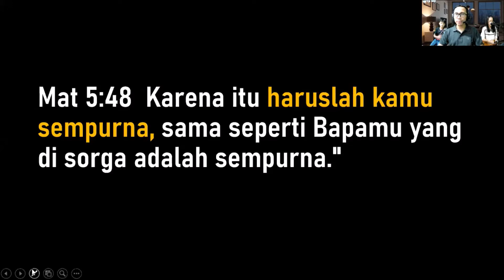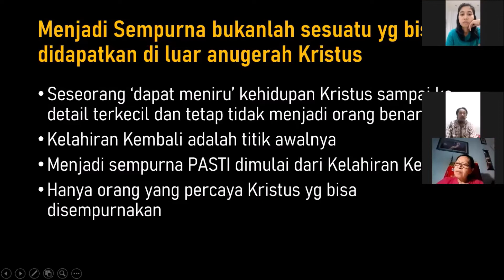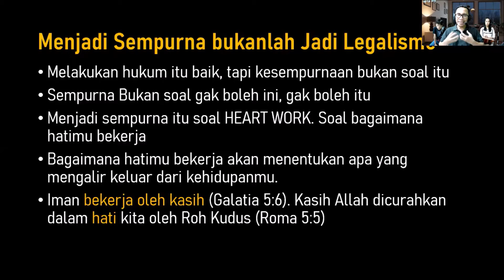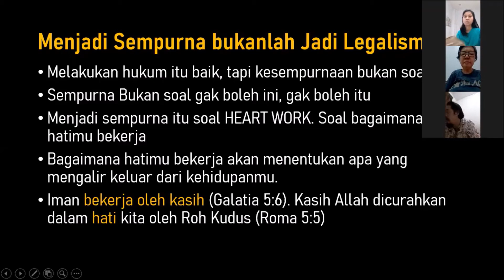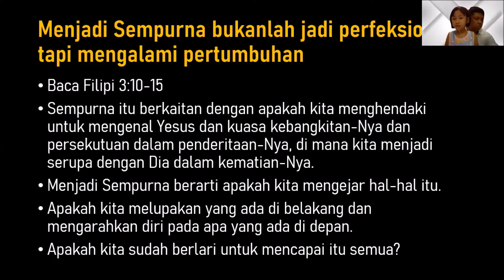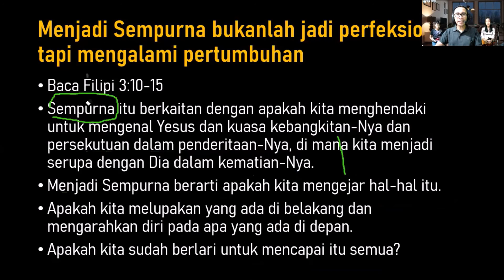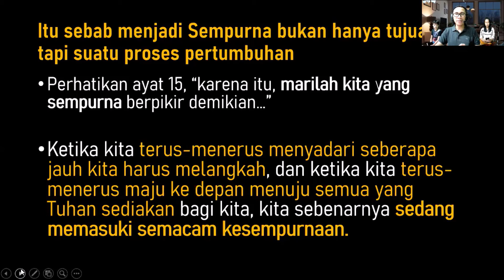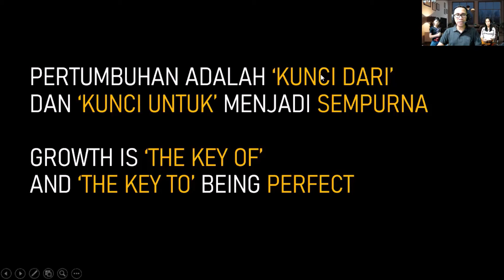KUNCI MENJADI SEMPURNA | APAKAH PERBEDAAN KESEMPURNAAN ALLAH DAN MANUSIA?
Apa beda sempurnanya Allah dan sempurnanya manusia?

Matius 5:48  Karena itu haruslah kamu sempurna, sama seperti Bapamu yang di sorga adalah sempurna."

Filipi 3:10  Yang kukehendaki ialah mengenal Dia dan kuasa kebangkitan-Nya dan persekutuan dalam penderitaan-Nya, di mana aku menjadi serupa dengan Dia dalam kematian-Nya,
Filipi 3:11  supaya aku akhirnya beroleh kebangkitan dari antara orang mati.
Filipi 3:12  Bukan seolah-olah aku telah memperoleh hal ini atau telah sempurna, melainkan aku mengejarnya, kalau-kalau aku dapat juga menangkapnya, karena akupun telah ditangkap oleh Kristus Yesus.
Filipi 3:13  Saudara-saudara, aku sendiri tidak menganggap, bahwa aku telah menangkapnya, tetapi ini yang kulakukan: aku melupakan apa yang telah di belakangku dan mengarahkan diri kepada apa yang di hadapanku,
Filipi 3:14  dan berlari-lari kepada tujuan untuk memperoleh hadiah, yaitu panggilan sorgawi dari Allah dalam Kristus Yesus.
Filipi 3:15  Karena itu marilah kita, yang sempurna, berpikir demikian. Dan jikalau lain pikiranmu tentang salah satu hal, hal itu akan dinyatakan Allah juga kepadamu.
Filipi 3:16  Tetapi baiklah tingkat pengertian yang telah kita capai kita lanjutkan menurut jalan yang telah kita tempuh.